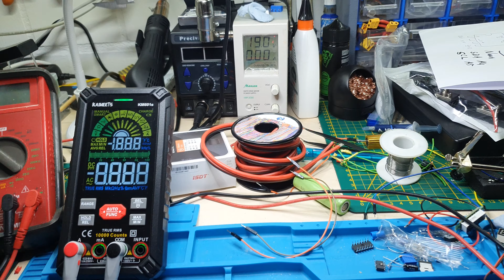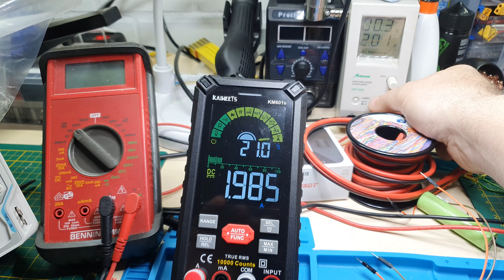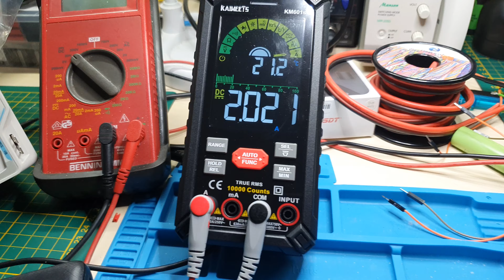DIY ELEKTRONISCHE LAST ★ #5 STROMSENSOR AC758 IN FUNKTION - PASST ER? [Fellpower/2K/Elektronik]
Schauen wir mal, ob wir den Sensor brauchen können.